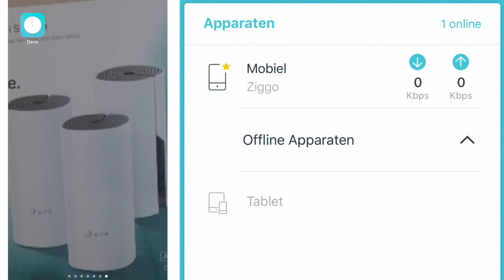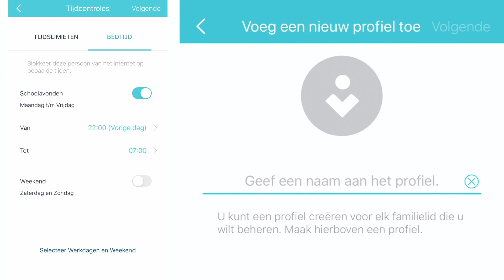Top 5 handige functies van de TP-link Deco M4 mesh wifi (3-pack)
Wat zijn de meest handige functies van de TP-link Deco M4? In deze video Neemt één van onze Community leden zijn favoriete top 5 met je door.